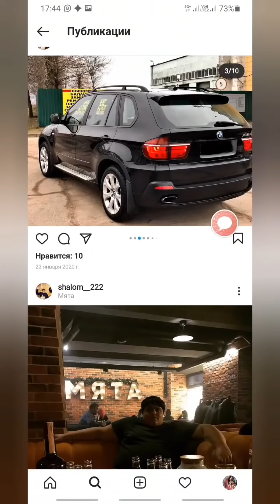П.Т.: "«Белорусь Город Магилёв Лёша Пузеё МАГИРДО!»